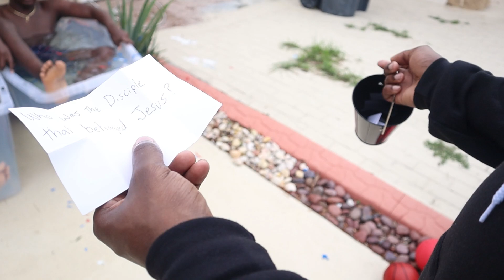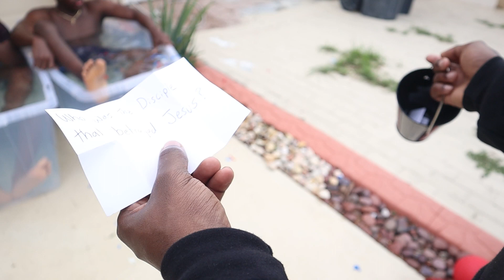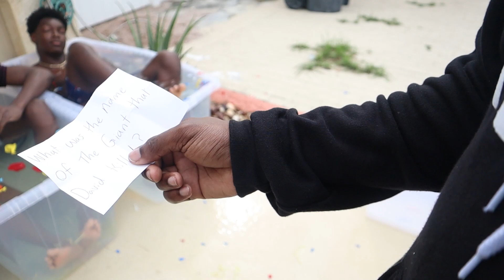BIBLICAL Ice Bath Challenge